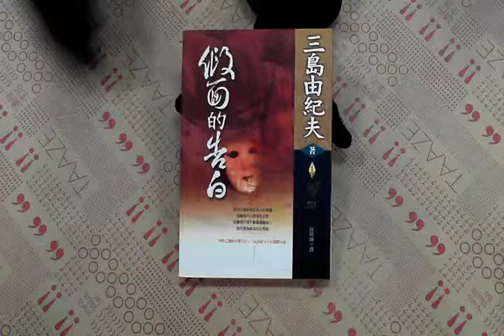TAAZE｜假面的告白 二手書書況 9576406102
TAAZE｜讀冊生活網路書店「假面的告白」，找二手書請至